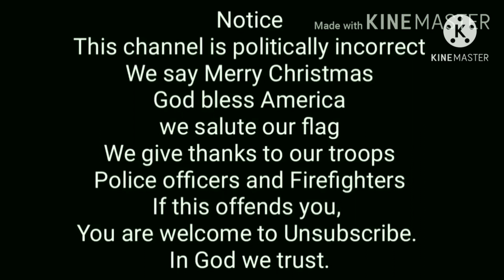Fall meet 2020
We had a great time at the fall meet again this year.  lots of great fellowship and great food.